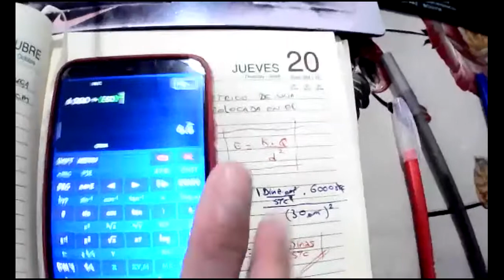EJERCICIO DE CAMPO ELÉCTRICO (9)